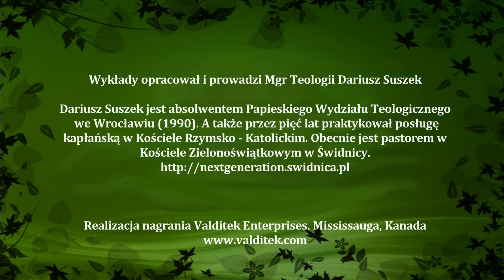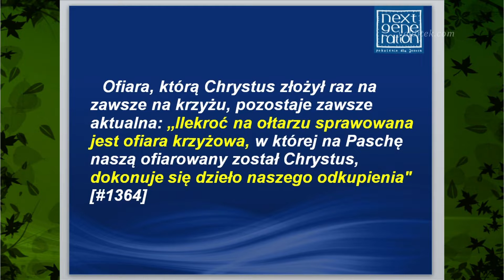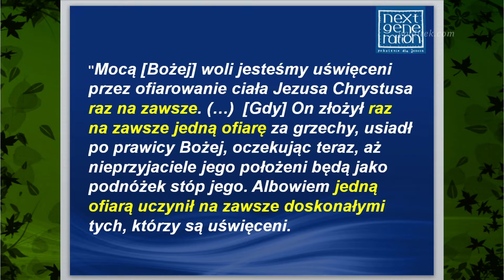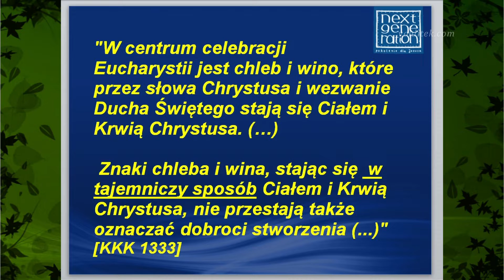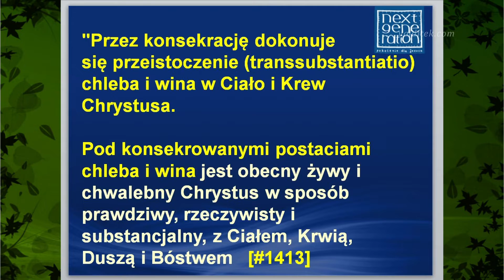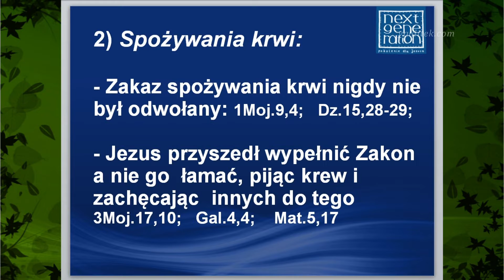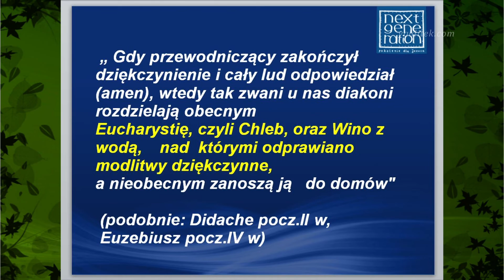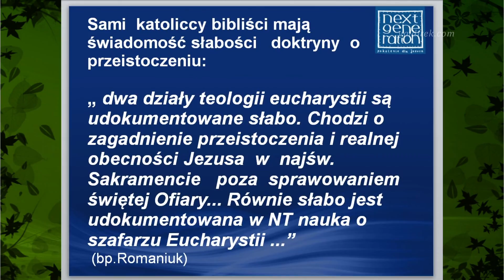"Biblia a doktryny Rzymsko - Katolickie" cz.4 "Kult eucharystyczny - Msza"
"Biblia a doktryny Rzymsko - Katolickie" cz.4 "Kult eucharystyczny - Msza"  mgr teologii  Dariusz Suszek